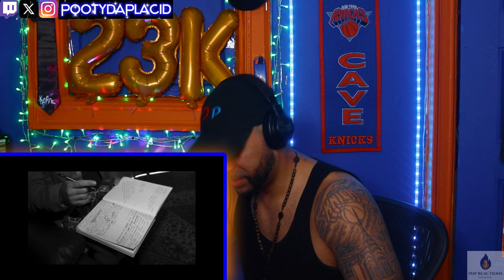"2024 STARTS OFF WITH A BANGER!!" Upchurch ft Brodnax "SUS" (PDP REACTION!!)